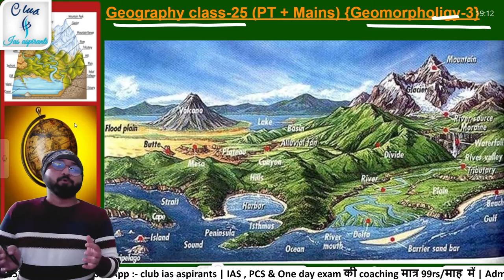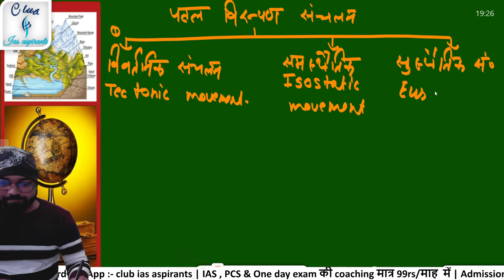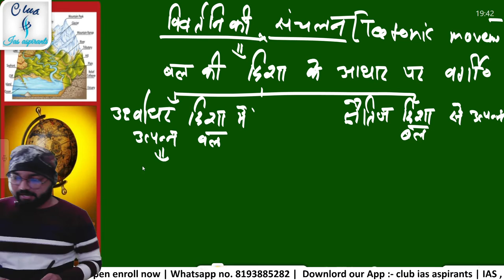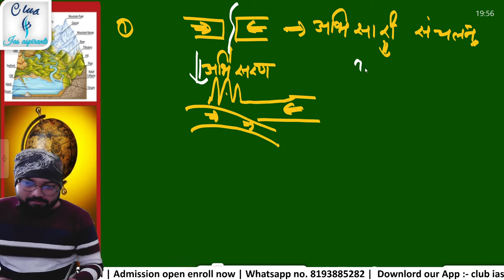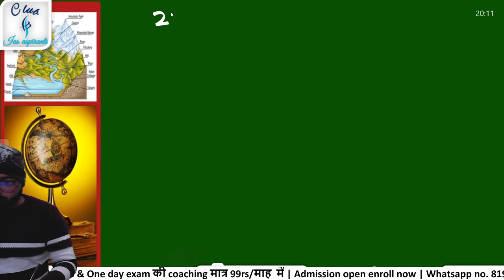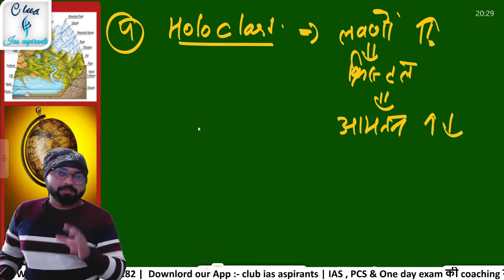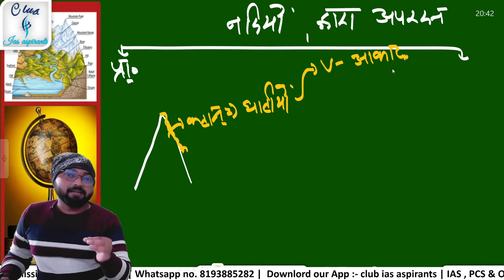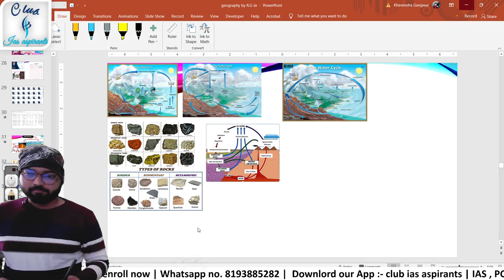Geography class-25 (PT + Mains) {Geomorpholigy-3}|| Majid Hussain in hindi || UPSC PCS RO ARO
Geography class-25 (PT + Mains) {Geomorpholigy-3}

99rs/प्रतिमाह में ias की कोचिंग 🔥
1.Live classes
2. Daily Assignment
3. Test series
4. Guidedance
5. Doubts clearances
6. Study materials
7. Zoom meetings
8. Answer writing
9. Current affairs
10. Previous yr Que discusses
11. Csat + UP & Bihar special

Geography science
Geography gk
100 indian Geography gk
सामान्य ज्ञान
ndian Geography
Indian Constitution
Indian Geography & Constitution MCQ
Geography Science
Geography General Knowledge
Geography GK
Geography
Geography lecture for ias
Geography questions
Geography quiz
Geography test
भारतीय राजव्यवस्था
Prepare ncert
bssc
bpsc 67
general knowledge
gk
gk in hindi
gk question